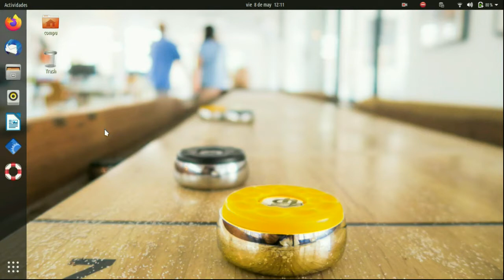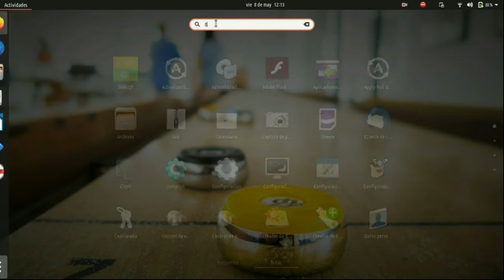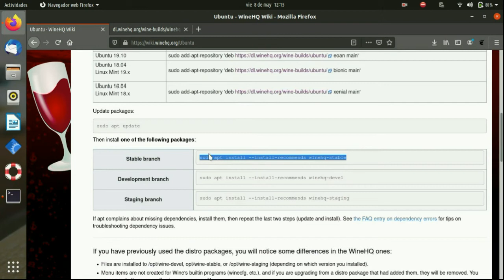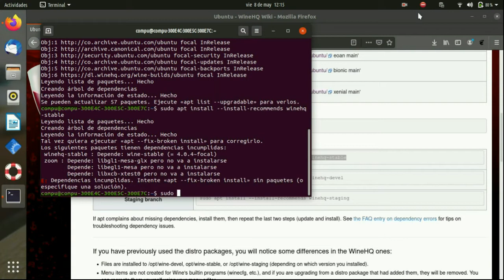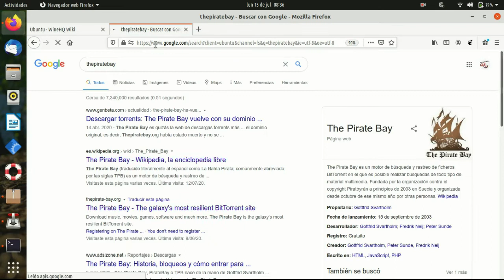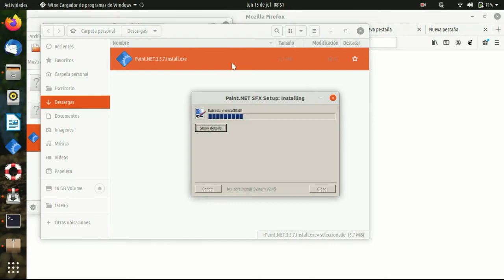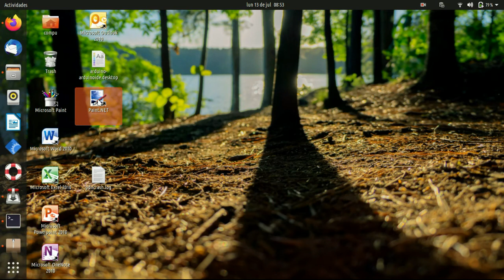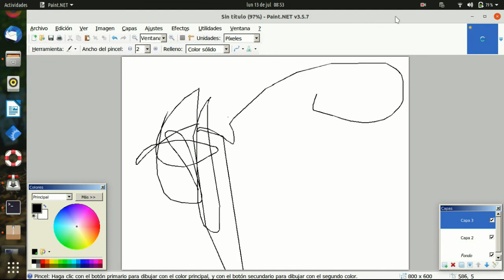como instalar paint.net 3.5 en ubuntu 20.04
mira el video  para encontrar la forma mas facil de  instalar este software gratuito.